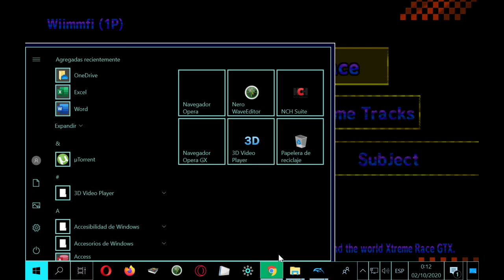Neptune777 Forza MAX New Generation VS Online 2020 10 02 1